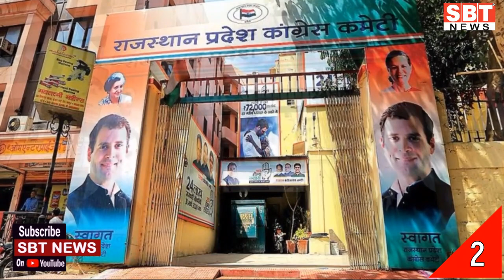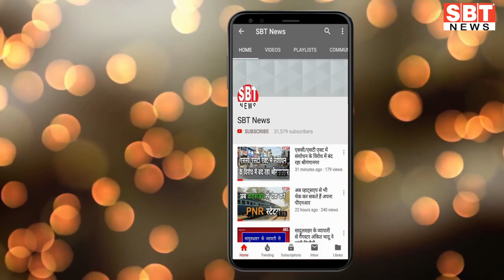14 जनवरी : राजस्थान दोपहर 3.15 बजे की 15 बड़ी खबरें | SBT News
About This Video:
14 जनवरी : राजस्थान दोपहर 3.15 बजे की 15 बड़ी खबरें | SBT News

sriganganagar temperature
Barish, Barsaat
mansoon
new rules
kisan aandolan
rakesh tikait
kisan andolan
Rajasthan news
hariyana news
maharastra news
latest news
bjp
rahul gandhi
up news
News website
nonstop news
news headlines
today news
aaj ka news
online news
Headlines News
skymetweather